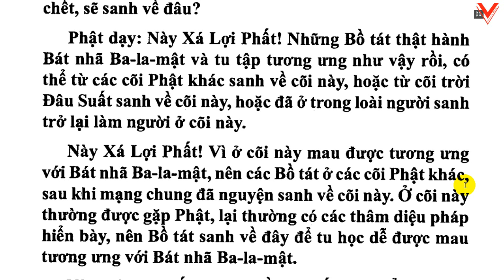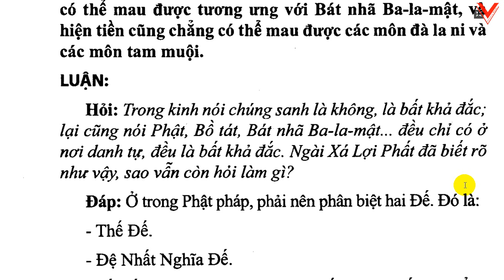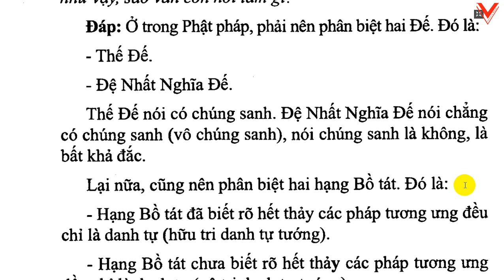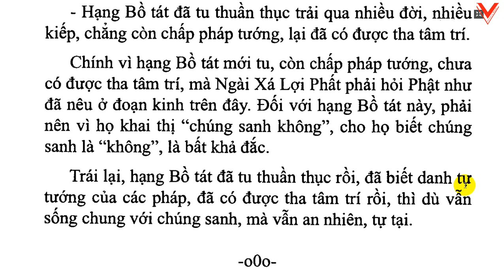Đại Trí Độ Luận| Bồ Tát Long Thọ| Hán dịch: Cưu Ma La Thập| Việt dịch: H.T Thích Thiện Siêu (tiếp)